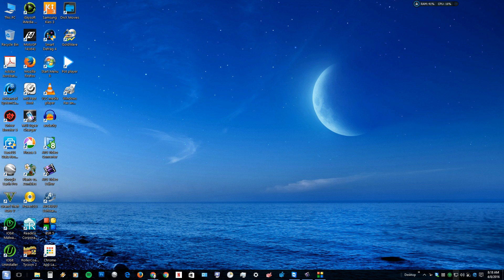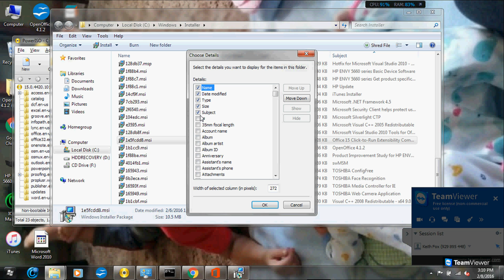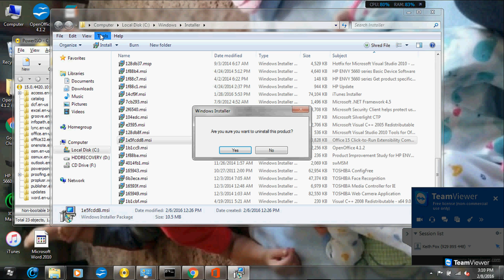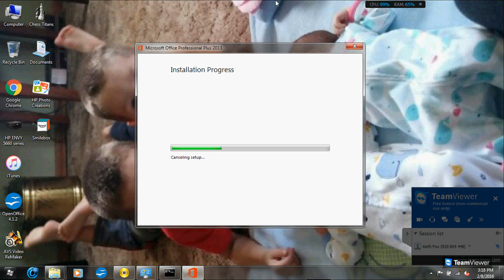How-To Remove 32-bit MS Office to Install 64-bit Version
When trying to install Microsoft Office (64-bit) you will get an error message if a 32-bit previous version is already installed. Going to Add/Remove Programs will leave important files behind and preventing you from installing the new 64-bit version of Office. In this video I demonstrate how to locate and remove the old 32-bit files so the 64-bit version of Office can be installed.  Enjoy!

In this video I am using TeamViewer to remotely control a client's computer to remove 32-bit Office 15, for a 64-bit Office Professional Plus 2013.